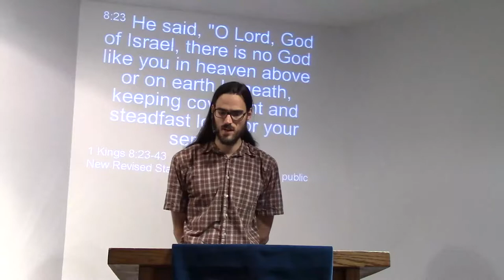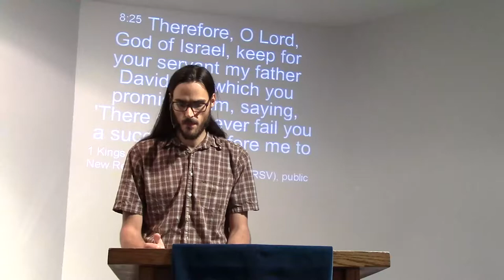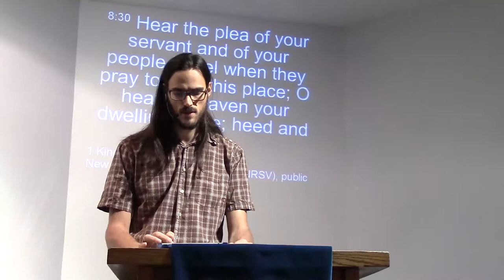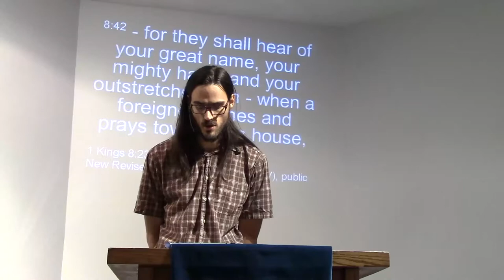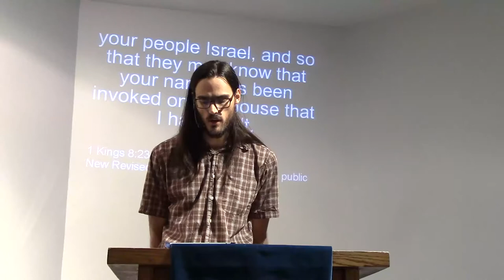Cleaning House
1 Kings 8